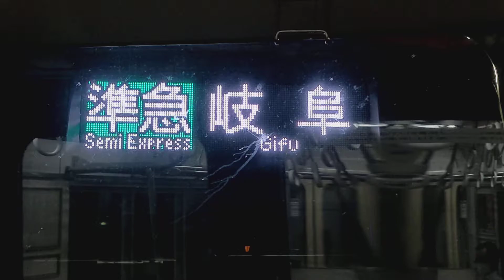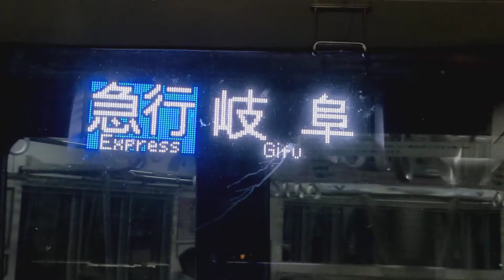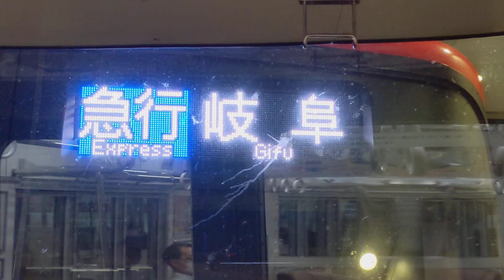【種別変更】準急岐阜から急行岐阜に変更 LED表示機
名鉄名古屋本線神宮前以西では1日一本のみの運行で東岡崎から急行に変わる列車です。

平日は豊川稲荷発の名古屋本線への直通列車の最終。
土休日は豊川稲荷発の名古屋本線への直通列車の始発が準急名鉄岐阜行きになります。